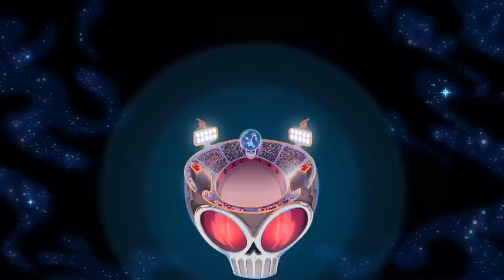Wander Over Yonder | "It's Your Happy Birthday Song!" | Mashup Music Video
"HAPPY BIRTHDAY, HATER!!!"- Wander

On this 4th and final video of my 22nd birthday today, here's a very silly, funny, and wacky music mashup video of that funny birthday song from "Wander Over Wonder", sung by Wander and his alien horse friend, Sylvia.  Together with some other cartoon characters, they congratulate the evil Lord Hater on his birthday with wacky results, but that birthday song drove him crazy for good.  Even Aviva and Koki are NOT happy with this silly song either. Anyway, this video is meant for me on my wonderful birthday, and made my birthday wishes come true.

Please, NO rude comments, NO judging on my videos, and/no dislikes, and absolutely- NO copying, re-uploading and messing up with my videos.  Please be polite.

I don't own everything in this video. Wander Over Yonder and it's episode "The Birthday Boy", and other content are owned by Disney; and the rest are owned by DreamWorks Animation, PBS Kids, 9 Story Media Group, Nick, WB Animation, Cartoon Network, and Hanna-Barbera. Enjoy, and WISH  ME A WONDERFUL BIRTHDAY TODAY, AND I'LL SEE YOU TOMORROW!!!